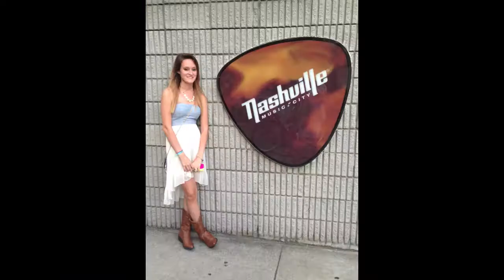Crazy Weekend! (6/8/13-6/9/13)